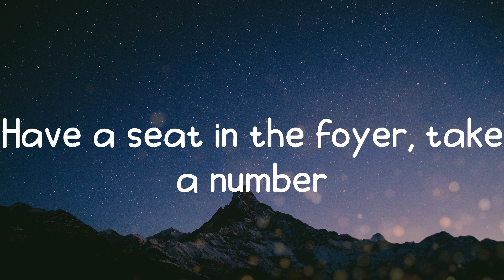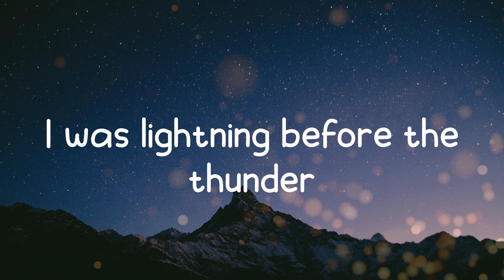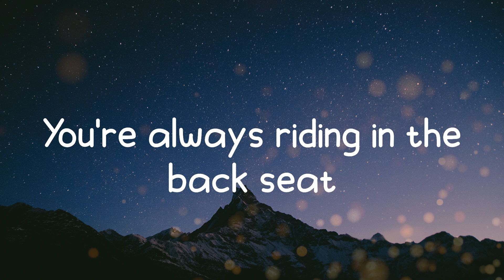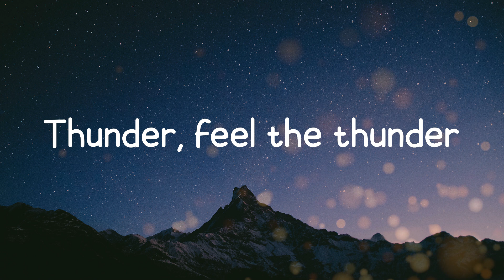Imagine Dragons - Thunder (Lyrics)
Song: Thunder

Lyrics:
Thunder, thunder
Thun-thun-thunder, thunder
Thunder, thunder
Thunder